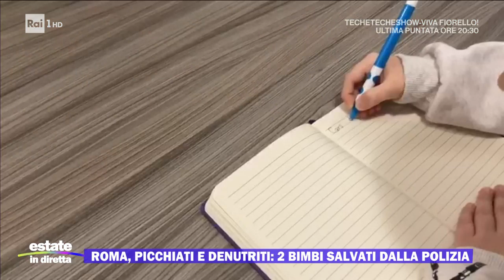Roma, ritrovati 2 bambini picchiati e denutriti - Estate in Diretta 08/09/2023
A Roma sono stati ritrovati 2 bambini sporchi e denutriti mentre camminavano sul raccordo sul raccordo anulare: salvati dalla polizia.